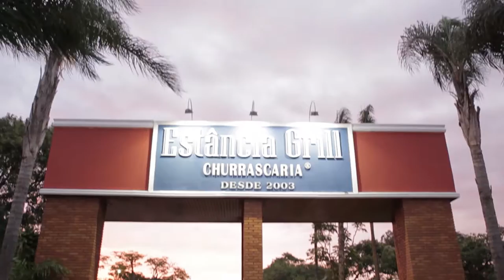Trailer Raissa e Felipe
Campinas, 07 de Novembro de 2015

Local: Churrascaria Estância Grill
Fotografia: Bruno Iotti